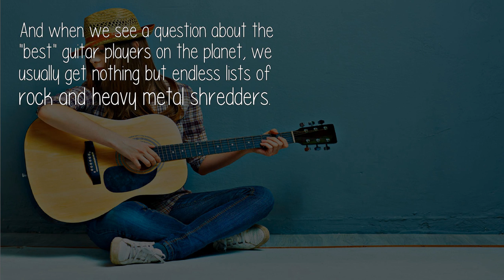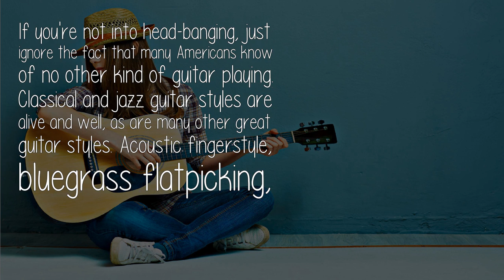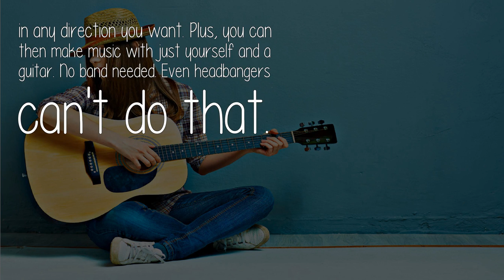Should I Learn The Guitar If I Dont Want To Play Rock Music?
Should I learn the guitar if I don't want to play rock music? I want to become proficient at an instrument, I've made progress with the guitar but I'm not sure if its the right instrument for me, I don't